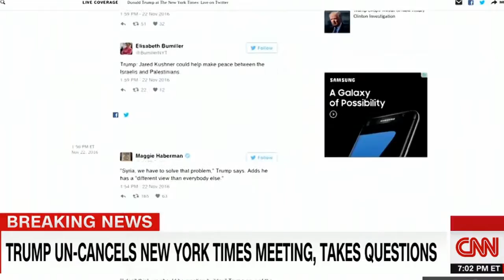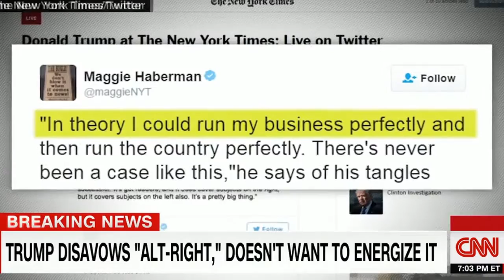Jared Kushner examined as part of FBI Russia investigation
Contacts between Russian officials and Jared Kushner, son-in-law of President Donald Trump and one of his senior advisers, are a focus of the investigation into Russian meddling in the 2016 election, sources tell ABC News.

While Kushner is not a target of FBI investigation and has not been accused of committing a crime, sources said he is among a number of White House staffers and former Trump campaign officials who are likely to be interviewed by the FBI because of their interactions with former national security adviser Michael Flynn -- or because they had contact with Russian officials during the campaign or the transition.